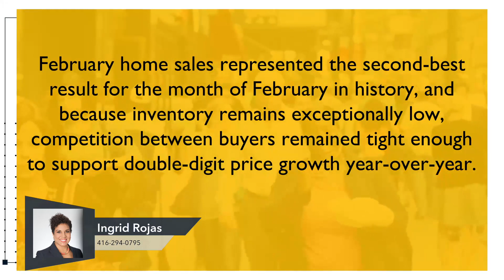Mississauga Market Updates February 2022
🏘️Market Update for Mississauga for February 2022!!!

1) Home Buyer's Book
2) What Every Seller Needs to Know
3) Home Improvements that Improve Values
4) Home Selling Options in a Divorce
WHO IS INGRID ROJAS!
Ingrid Rojas
Real Estate Broker - Greater Toronto Area